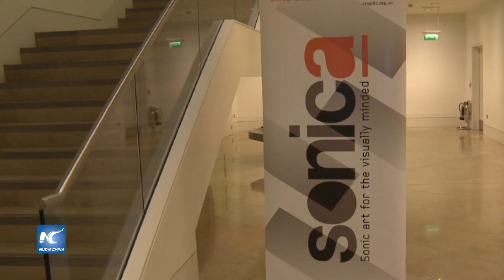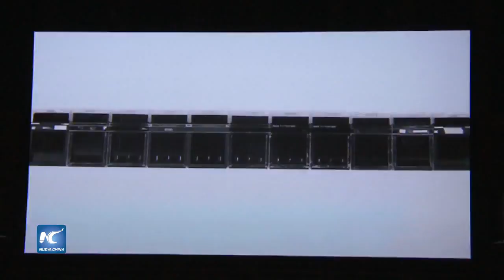Cuando la industria musical occidental se encuentra con la interpretación oriental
Lu Sisi utilizó como inspiración la producción de motores de vapor, plantas de energía, impresión, textiles y automóviles, robots industriales y otros elementos, y recogió imágenes y sonidos para crear una fusión y dejar fluir la música electrónica y las presentaciones de video, describiendo la relación entre el ser humano, la máquina y el paisaje